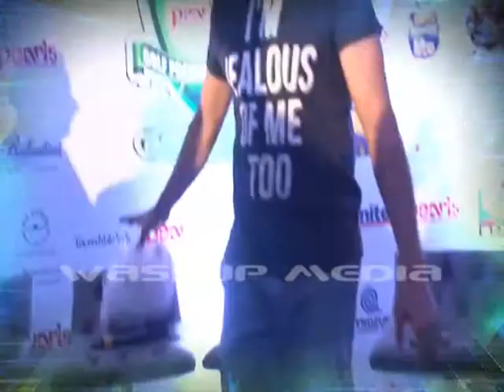Akshay Kumar supports the golf premiere league